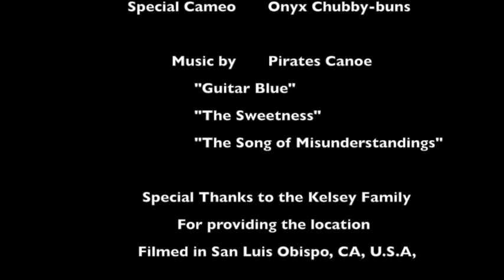Brian Cully Pottery - Throwing a Large Pot in Sections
Brian Cully Pottery - Throwing a Large Pot in Sections Music by Pirates Canoe